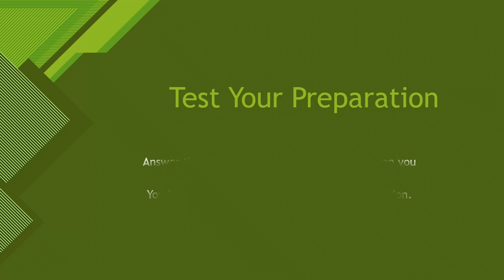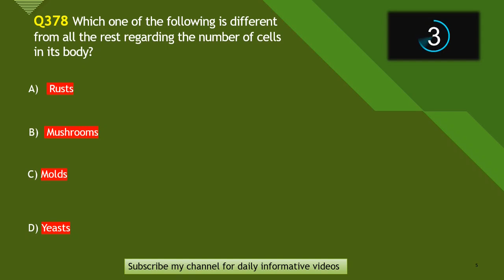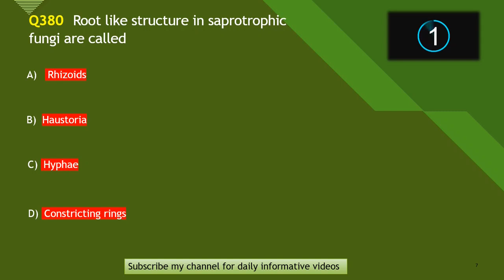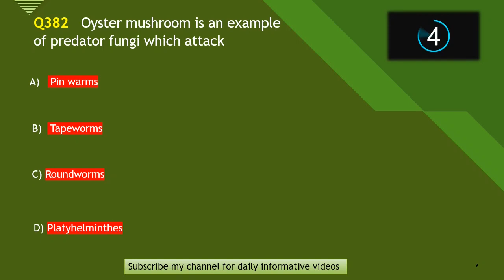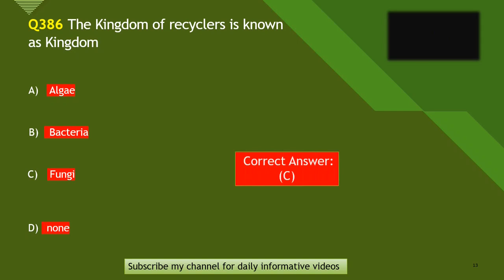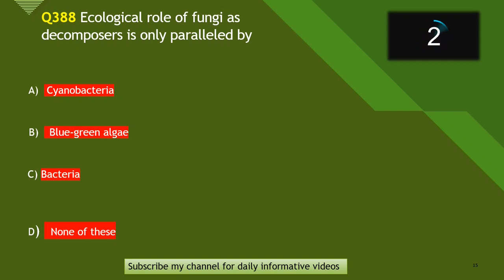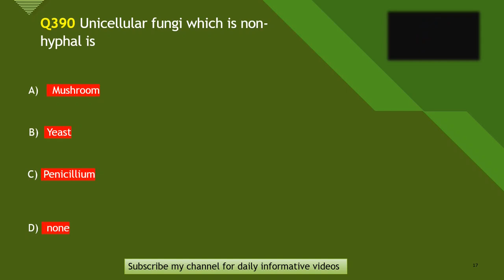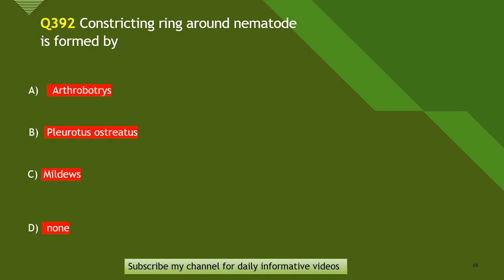Biology MCQs For Entry Test (2022) Preparation (Chapter -9) Kingdom fungi. MDCAT.p1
Assalam-o-alaikum...!

Biology MCQs For Entry Test (2022) Preparation (Chapter -9)Kingdom Fungi. MDCAT.

100% Successful MCQs.